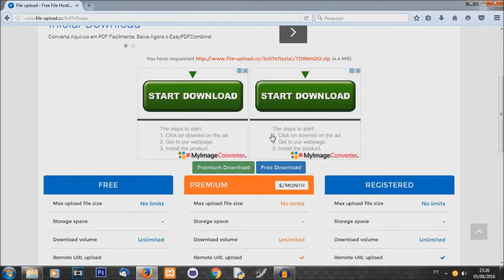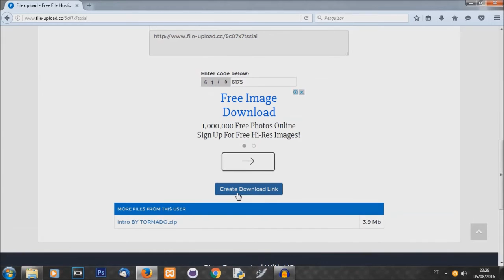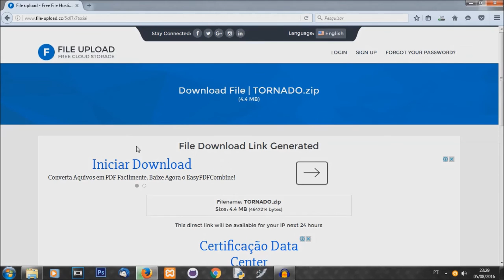Como Baixar pelo File Upload CC